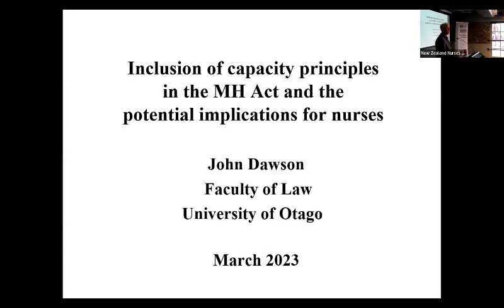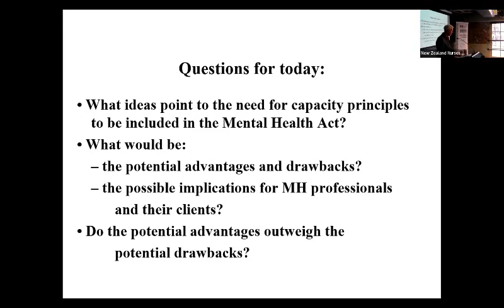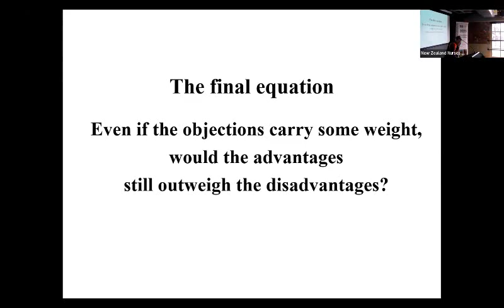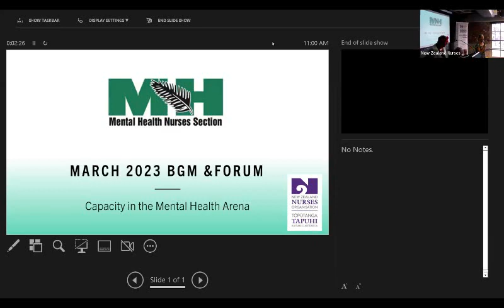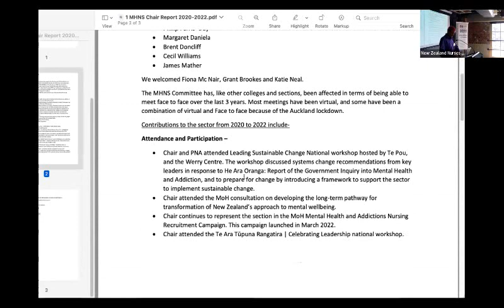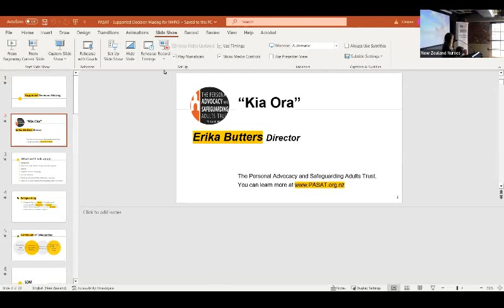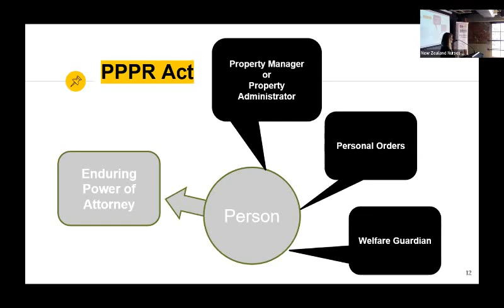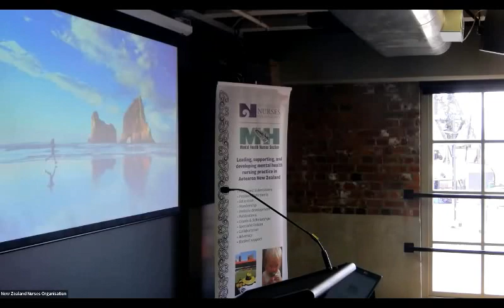Capacity in the Mental Health Arean BGM Forum slides and video 2023